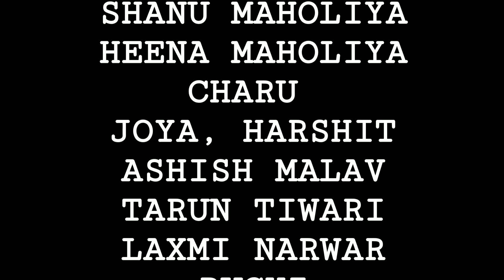Muskurayega India || New Song 2020 || A Salute To The Corona Warriors. Recreated by Rajnish narwar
With the ongoing situation, the citizens of almost every country are forced into isolation.and we would like to appreciate our nation for staying put. Amidst every trial that our country is braving currently, we bring to you a melody of hope, Muskurayega India, to bring back the smiles on everyone's faces and keep the spirit of togetherness intact.and we all work from home & we dont encourage people to go out unnecessary.

🎵 AudioCredits
Assisted by Abhishek Sortey , Dhananjay Azad Music Assistants - Shubham Srivastava , Kumar Gaurav Singh